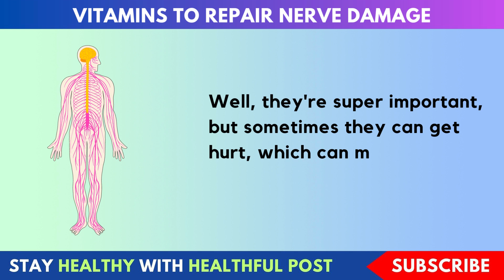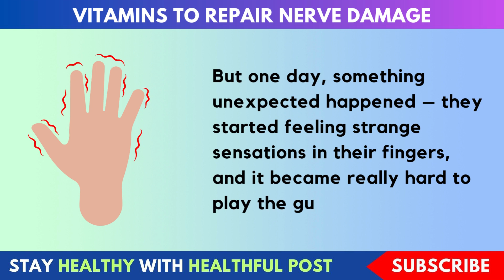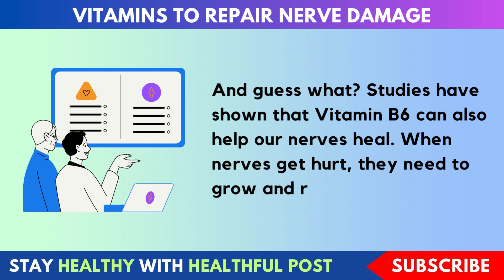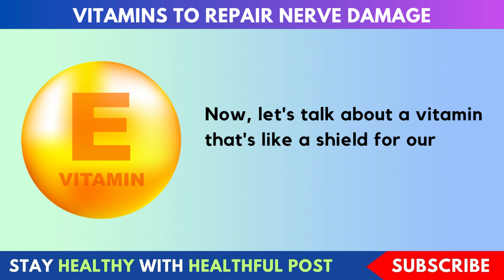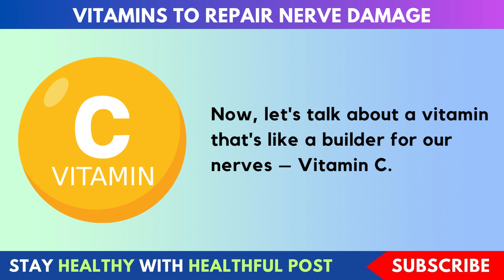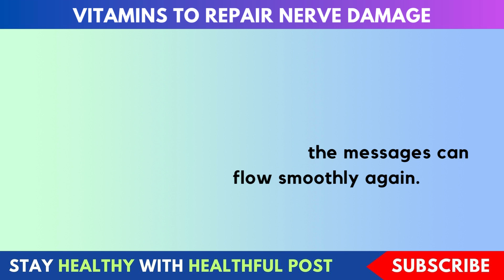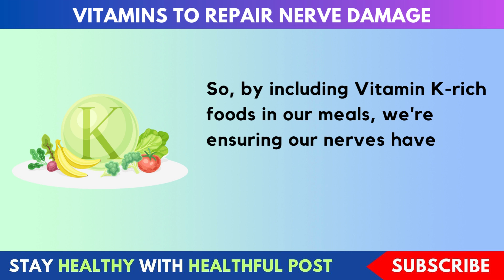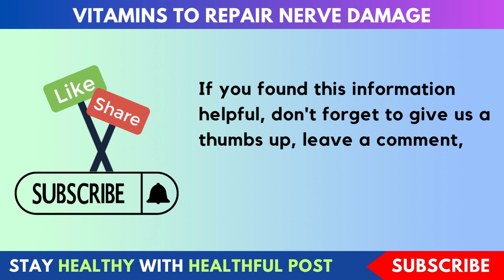7 Incredible Vitamins To Repair Nerve Damage (Don't Suffer Anymore)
7 Incredible Vitamins To Repair Nerve Damage (Don't Suffer Anymore)
In this video, we're diving deep into the world of nerve repair and rejuvenation. If you or a loved one have been searching for natural ways to heal nerve damage, you're in the right place.

Discover the 7 Incredible Vitamins that have been shown to play a crucial role in repairing and supporting damaged nerves. From Vitamin B12's remarkable ability to promote nerve regeneration to Vitamin D's role in reducing inflammation, we've compiled a comprehensive list of essential nutrients that your nerves crave.

Join us as we break down the science behind each vitamin's impact on nerve health, sharing fascinating insights backed by research. Whether you're looking to enhance your overall well-being or seeking relief from nerve-related issues, this video offers a wealth of knowledge to guide you on your journey to recovery.

Don't miss out on the opportunity to empower yourself with natural solutions that can make a real difference.

👉 What Happens To Your Body When You Eat 2 Cloves Every Day | Cloves Benefits | Healthful Post

𝐉𝐨𝐢𝐧 𝐔𝐬 𝐟𝐨𝐫 𝐌𝐨𝐫𝐞 𝐇𝐞𝐚𝐥𝐭𝐡 𝐓𝐢𝐩𝐬:
We are dedicated to empowering you to take charge of your health in a holistic and sustainable way.